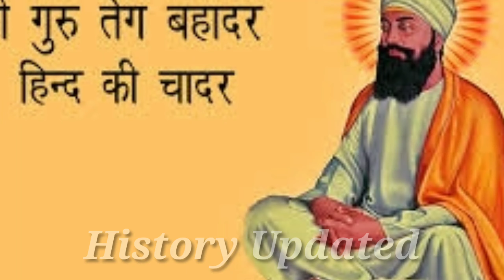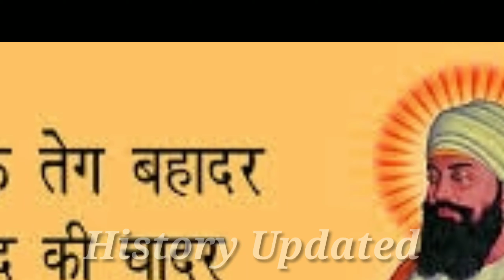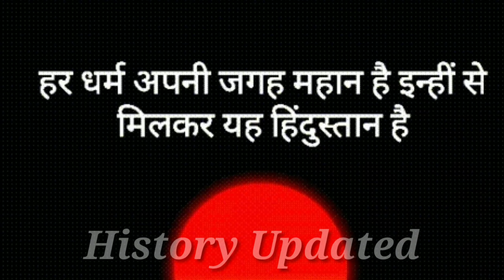सिखों के नोवे गुरु तेगबहादुर हिन्दू धर्म बचाने के लिये दिया सबसे बड़ा बलिदान